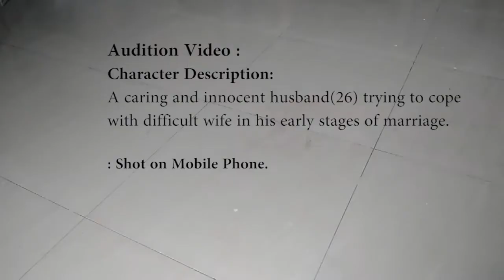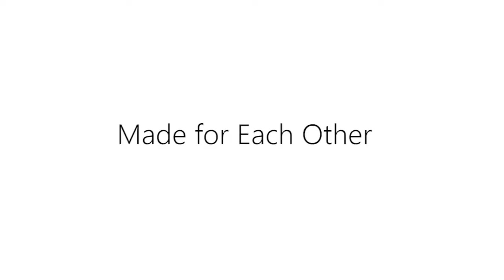Helpless Husband_Manikanth Dunaka_Audition Clip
This is an Audition video in which I played an innocent husband trying to cope up with his wife.
Please let me know your opinions & suggestions in the comments. Also let me know if you have any good ideas for Audition videos. All comments are welcome.
- Love & Peace❤️

Also attaching my previous Audition Tapes as well. PFB